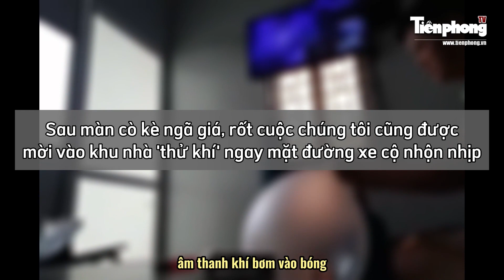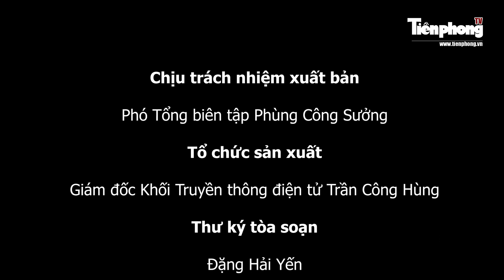TIN NHANH 12H: Chuyên gia nói về sáp nhập quận Hoàn Kiếm; Dây diều cứa ngang cổ người, chém đầu ô tô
Tiền Phong TV | Tin nhanh của Báo điện tử Tiền Phong được cập nhật vào 12h hằng ngày trên mục Video, cung cấp những thông tin thời sự đáng chú ý trong nước và quốc tế. Bản tin cũng được phát đồng thời trên kênh Fanpage, YouTube và Tiktok của Báo Tiền Phong.